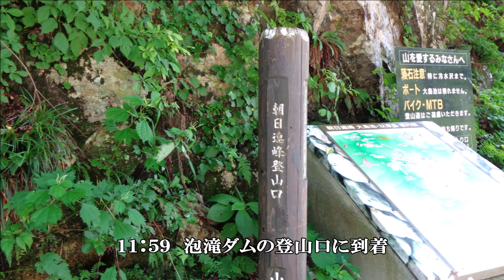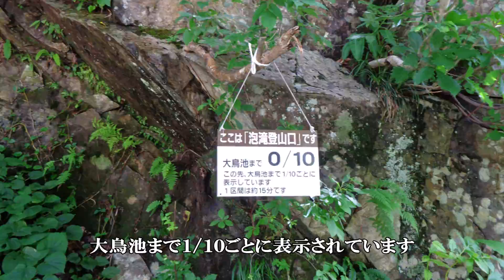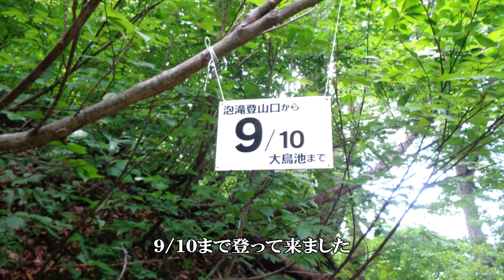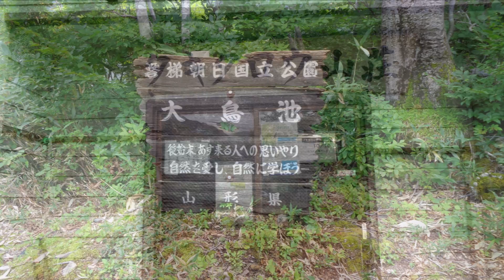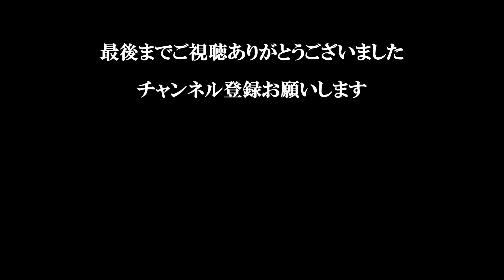朝日連峰縦走 2020 (夏) 前編 [110]【Asahi mountain range】大鳥口～泡滝ダム～大鳥小屋 (タキタロウ山荘)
2020年8月に山形県の朝日連峰を2泊3日で縦走してきました。
朝日連峰は5年ほど前から機会を伺っていましたがなかなか行けなかったので、今年の夏は一番優先して計画を立ててました。
初日は大鳥口から林道を12km歩いて登山口のある泡滝ダムまで行き、そこからこの日宿泊する大鳥小屋へ向かいました。
この日は天気もまあまあ良く、登山道も沢沿いで気持ちのいい山歩きが出来ました、ある一ヶ所を除いては…。

関連動画
朝日連峰縦走 2020 (夏) 後編 [111]

00:00 朝日連峰縦走2020(夏)前編
00:17 鶴岡市朝日庁舎～旅館朝日屋(大鳥口バス停)
00:36 大鳥口～泡滝ダム(朝日連峰登山口)
05:37 泡滝ダム(朝日連峰登山口)～冷水沢
11:33 冷水沢～七ツ滝沢橋
12:52 七ツ滝沢橋～大鳥小屋(タキタロウ山荘)